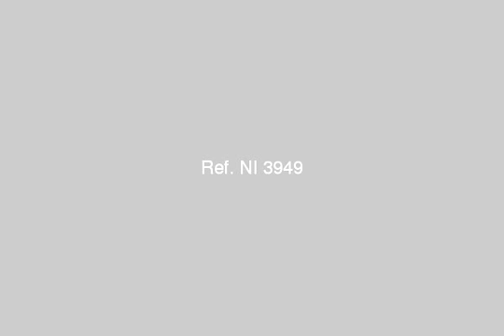Nasr city : A furnished Building 4 floors for rent in The 1st area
Egypt Cairo Nasr city : A furnished Building 4 floors for rent in The 1st area divided in to 6 apartments each one has [ Reception - 2 Bedrooms - 2 Bathrooms - kitchen ] | مدينة نصر : عقار سكنى مفروش 4 ادوار للايجار بالمنطقة الاولى مقسم الى 6 شققة كل شقة بها ريسبشن - 2 نوم - 2 خمام - مطبخ